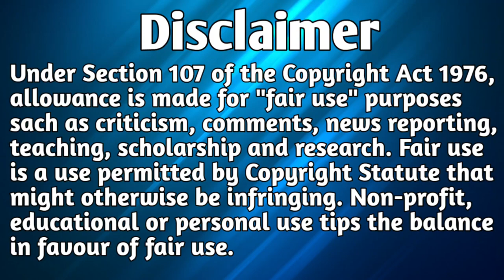aleemrk | Living in the City | @aleemrk (Official Music Video) Dreamque Raj